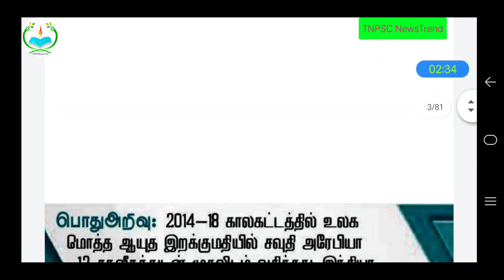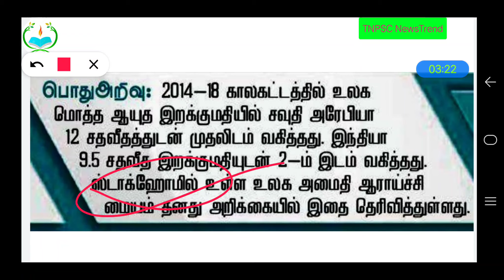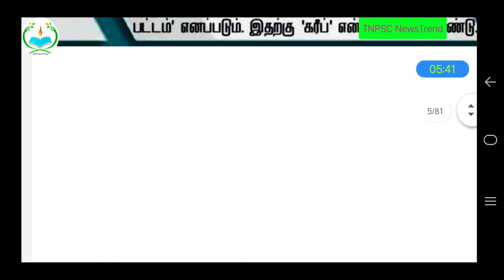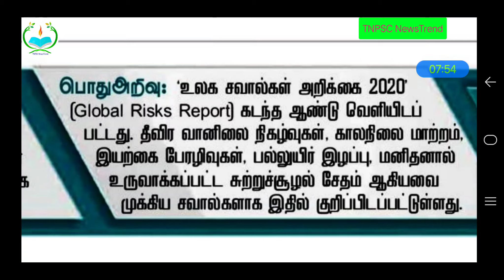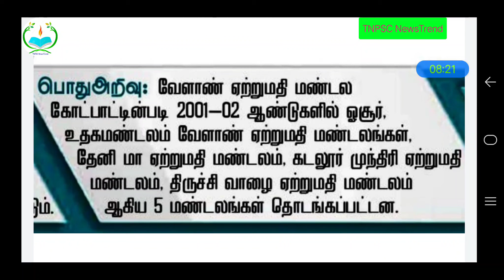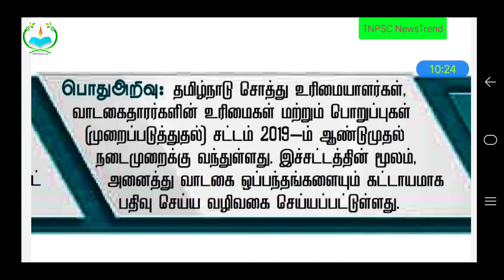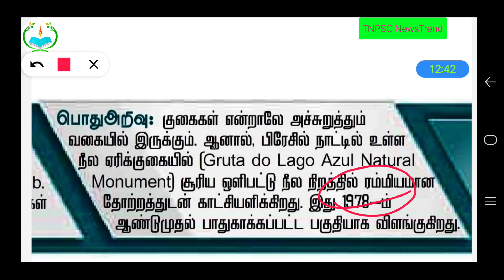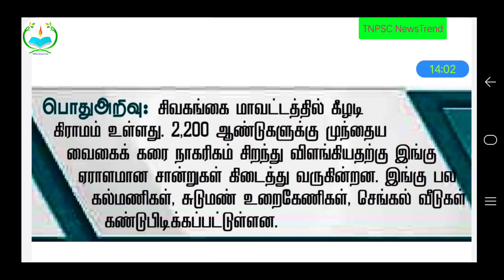Hindu newspaper general knowledge| இந்து செய்தித்தாள் பொது அறிவு